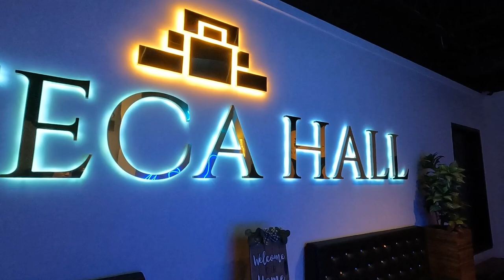😋 QUE RICO BAILAR Y VIVIR EN PAZ EN BROOKLYN NY 👉 ASI LO DISE ((LA LEYENDA)) SONIDO POTENCIA LATINA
((BAILANDO Y VIVIR EN PAZ)) CON LA LEYENDA SONIDO POTENCIA LATINA EN VIVO BROOKLYN NY 👉 AZTECA HALL 😎